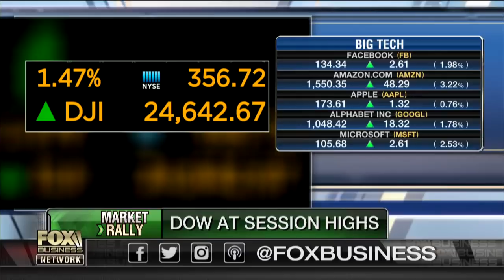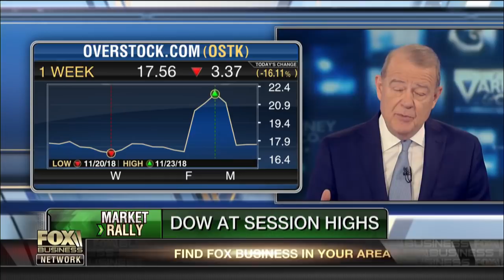How Wall Street may use blockchain technology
Overstock.com CEO Patrick Byrne on the company's shift in focus to the blockchain technology.